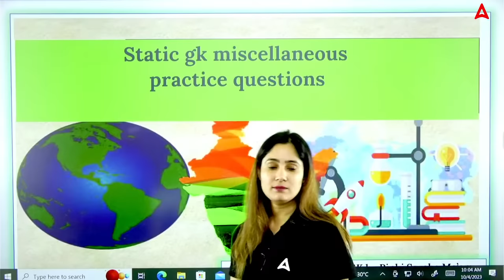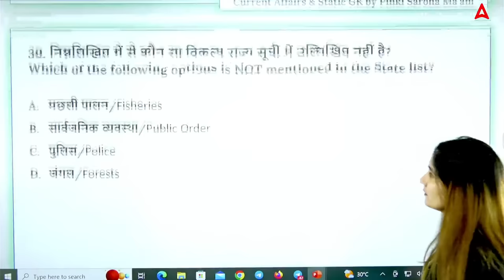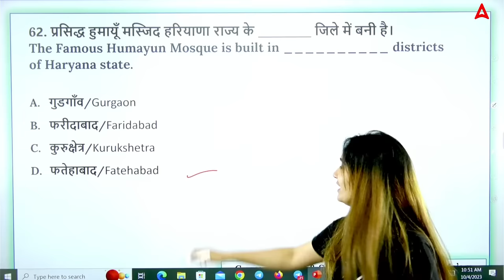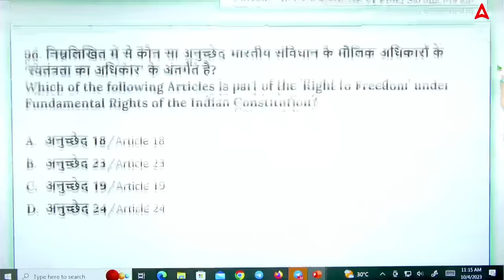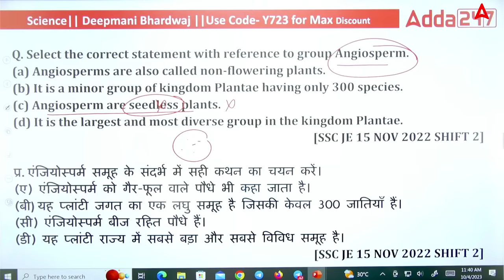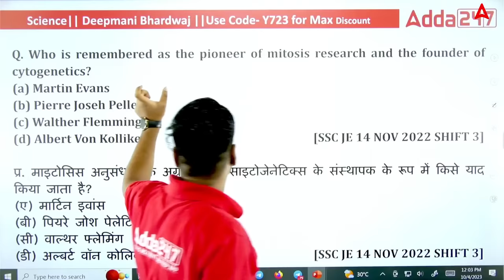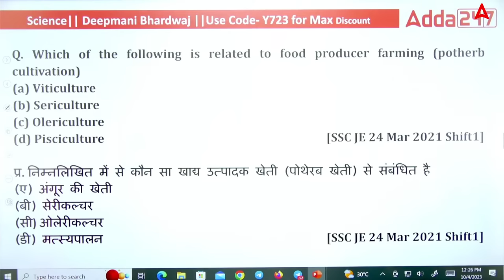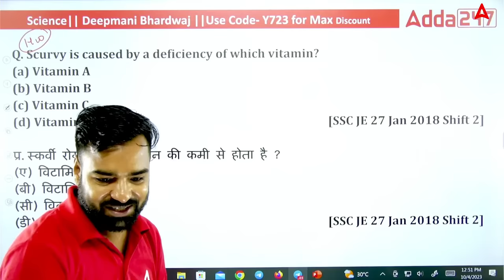SSC JE Static GK Marathon | SSC JE Science Marathon | 250 Ques. Series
SSC JE Static GK Marathon | SSC JE Science Marathon | 250 Ques. Series | SSC JE General Awareness 2023 | Static GK For SSC JE 2023 Marathon | SSC JE 2023 | SSC JE 2023 GK Questions | SSC JE 2023 GK GS Classes

Join us for an epic SSC JE Static GK and Science Marathon! Dive into a comprehensive series of 250 questions that will boost your knowledge and help you excel in the SSC Junior Engineer exam. Get ready to ace the static GK and science sections with this intense preparation session. Tune in now and supercharge your SSC JE exam readiness!